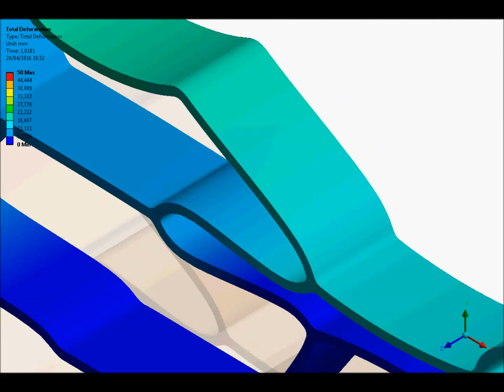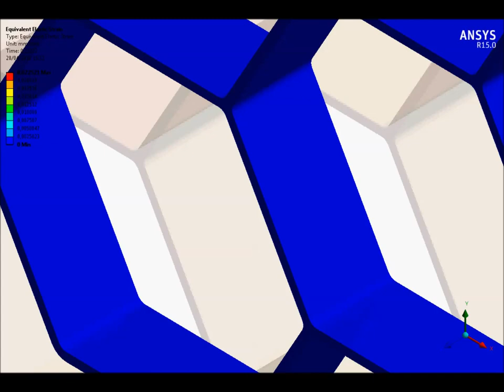Superelastic NiTi Honeycomb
Superelastic Nitinol honeycomb. A box causes deformation on the weak plane of the piece. After the box is removed, the honeycomb totally recovers its shape, due to the superelastic behavior of the Nickel-Titanium alloys.